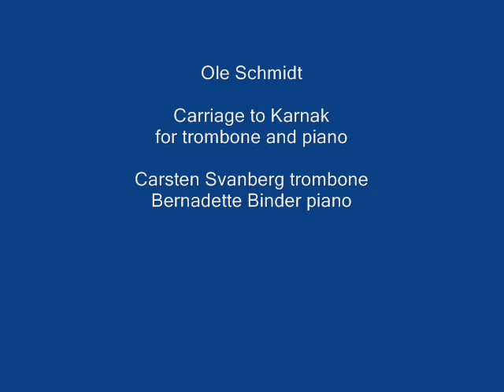Ole Schmidt Carriage to Karnak for trombone Carsten Svanberg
Piano Bernadette Binder

Ole Schmidt was a danish composer 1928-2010